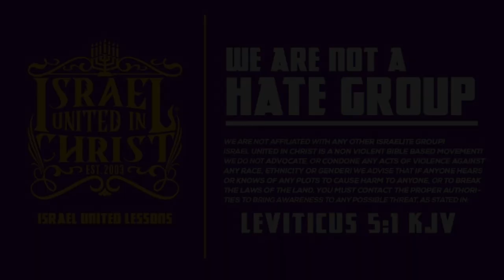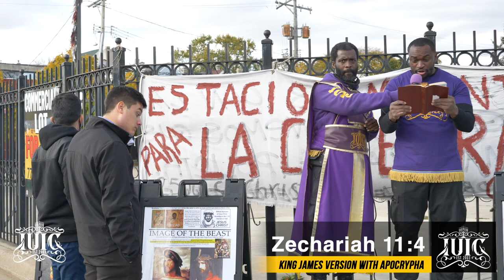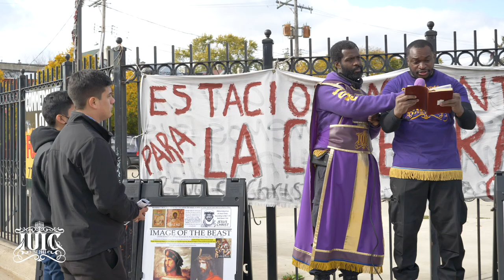The Israelites: The Aztec, Mexican & Israel Connection